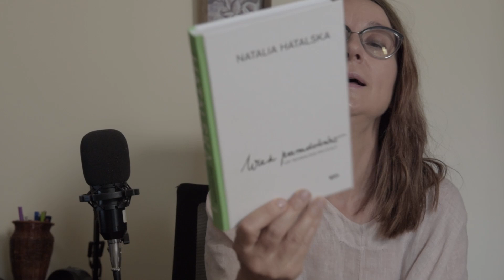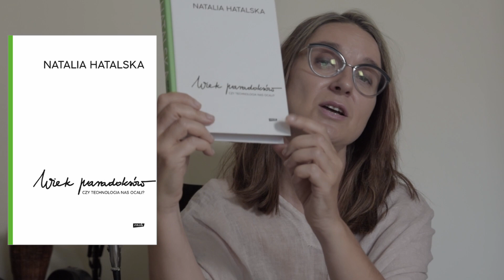Natalia Hatalska_WIEK PARADOKSÓW Technologie Media Nauka Odc. 62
Dzień Dobry Drodzy Widzowie!

Zapraszam na spotkanie z książką Natalii Hatalskiej pt. „Wiek Paradoksów. Czy Technologia nas ocali?” wydanej przez krakowski ZNAK w 2021 r.

To ciekawa książka poddająca analizie i osobistej refleksji autorki najnowsze trendy w technologii, mediach i nauce, które mają silny wpływ na społeczeństwo.

Jedna z ciekawszych książek NON fiction jakie czytałam w ciągu ostatniego roku, o dość dobrze przemyślanej strukturze rozdziałów i poruszająca oraz rozwijająca ciekawe wątki i zagadnienia.
Po więcej zapraszam na film.

00:00 Wstęp
01:33 Kim jest Autorka
02:48 O czym jest książka – zarys ogólny
05:13 Technologie Informatyczne – pułapki, świadomość, osamotnienie
09:43 Wyzwania współczesnej Nauki – rozwój i osiągnięcia vs. odpowiedzialność
15:51 Jak czytać książkę
17:14 Projekt Okładki
18:15 Zakończenie

Zapraszam też tych, którzy nie obejrzeli poprzedniego filmu do zerknięcia i oczywiście udziału w Latynoskim Babim Lecie!

Pozdrawiam Was,
A.